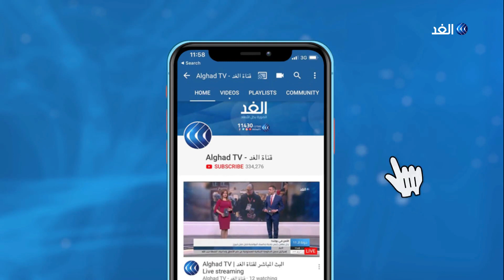صحفي سوداني: حل حزب البشير بدأ فعليا منذ 13 ديسمبر الماضي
ندد حزب المؤتمر الوطني السوداني الذي كان يتزعمُه الرئيس السابق عمر البشير بقرار مجلسي السيادة والوزراء بحل الحزب، ووصف السلطات الانتقالية بأنها غير شرعية.
من جانبه، قال وزير العدل السوداني نصر الدين عبد الباري، إن القانون يقضي بإزالة التمكين وإعادة أملاك حزب المؤتمر الوطني إلى الدولة. هذا وقد خرجت مسيرات في الشارع السودان ترحيبا بالقرار ودعت بالسرعه في تنفيذه.
المزيد من التفاصيل يتحدث من الخرطوم الكاتب الصحفي أحمد عبد الغني مع الإعلامي محمد المغربي عبر النشرة الإخبارية.